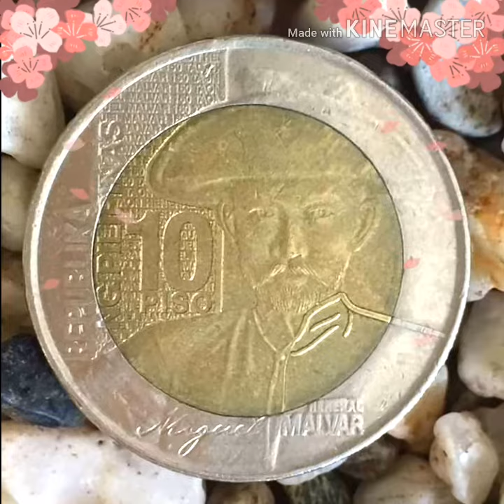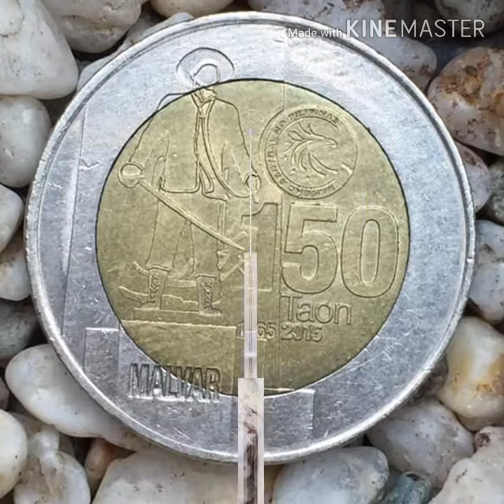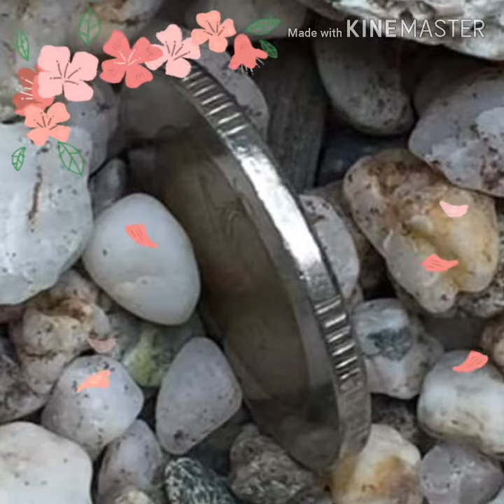Philippines 2015 Ten Peso General Miguel Malvar Limited Edition Coin -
This limited edition coin features the following:
Type              :  Circulating Commemorative Coin
Year               : 2015
Value             : Php 10.00
Currency       : Peso
Composition:  Bimetallic:  Nickel-brass (Center), Copper-nickel (ring)
Weight           : 8.7 g.
Diameter       : 26.55 mm.
Thickness     : 2.2 mm.
Shape            : Round
Orientation   : Medal Alignment